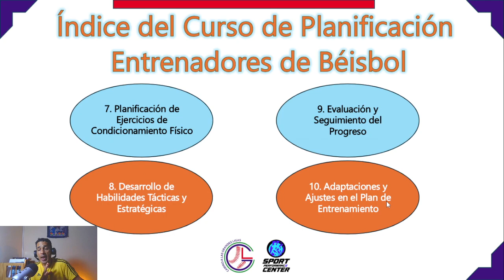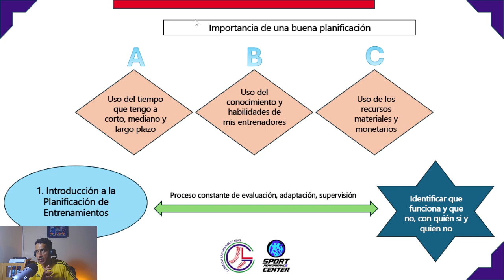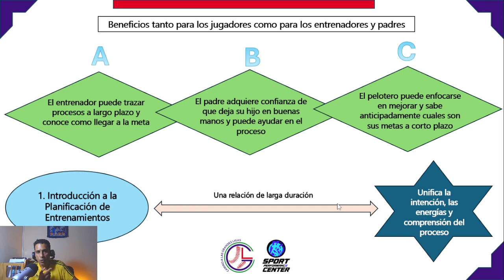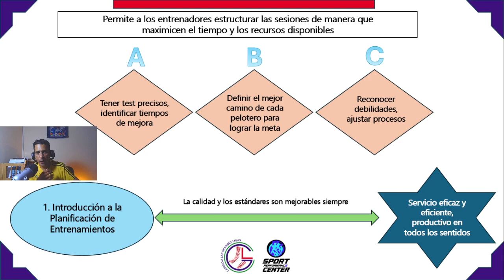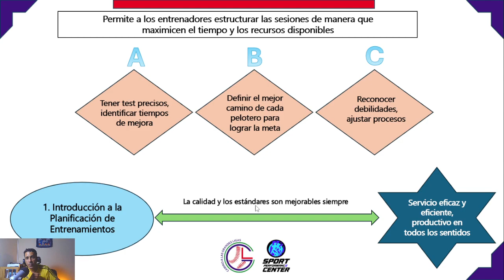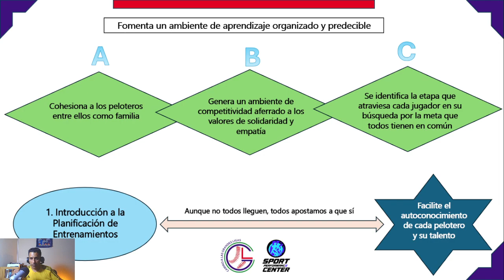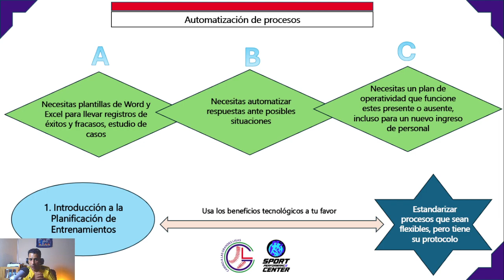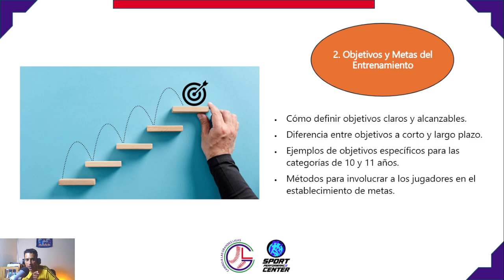Planificación del Beisbol - Video 1 - Introducción a la planificación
Aprende a planificar tu deporte. Guía para entrenadores de béisbol.
Entrenamiento de beisbol - Practica de beisbol para niños

Mira estos lentes Under Armour